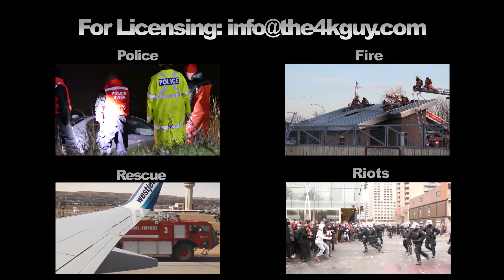Mississauga: Investigators canvassing in the snow after shooting 1-18-2018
Like and send your video

At 5h pm last night a shooting left one person injured in Mississauga on Ceremonial at the corner of Hurontario. Police have taped off the scene and were spotted canvassing the ground with a metal finder in the street in front of a large residential complex. The victim is expected to survive and no arrest have yet been reported.